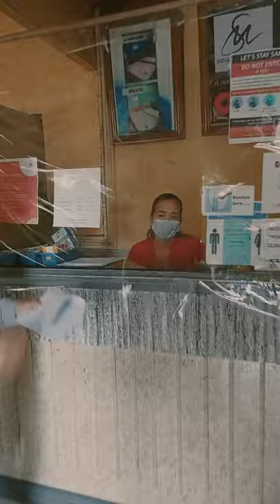VLOG#2: SITIO MANUEL HOTEL VLOG BY MIKE GARCIA.TV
Sitio Manuel Hotel is a 27-room hotel that started operations in Fairview, Quezon City. It is an independent Filipino-owned hotel brand in the country and is managed by MCTolentino Hospitality Business Corp.